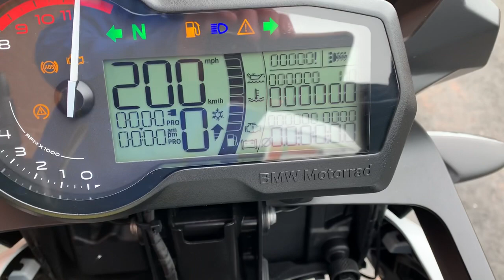BMW F750GS 2020 White 11485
BMW F750GS 2020 69 Reg 99 Miles White